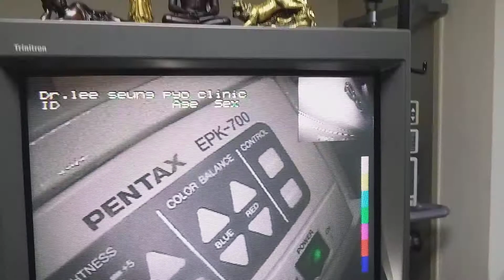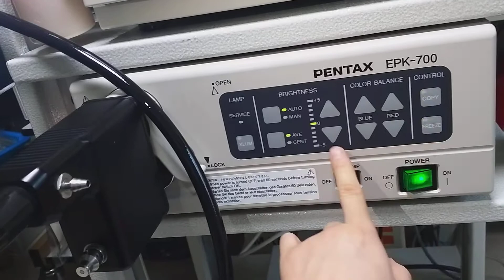P-1 700proce and scope